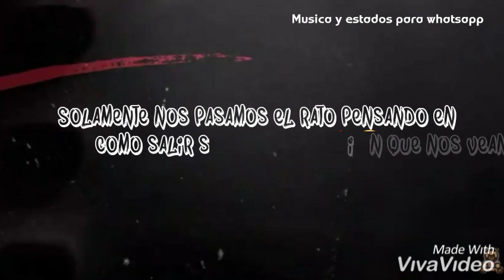Dimelo Paulo londra LETRA (estado para whatsapp)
Si es así déjame tu like no te cuesta nada

》Paulo londra
》Dimelo